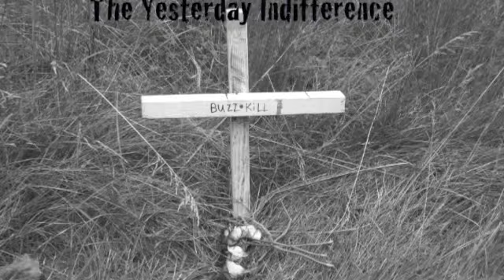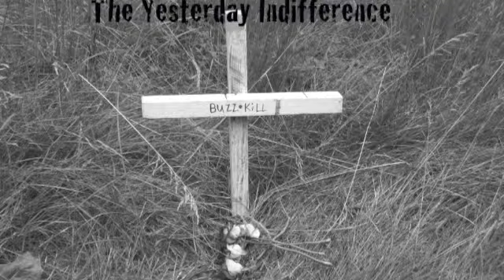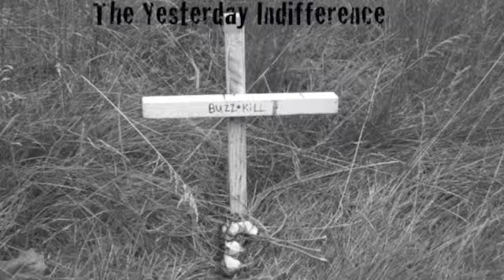What I Lost - The Yesterday Indifference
What I Lost by The Yesterday Indifference
Written, recorded, performed, and mixed by Drew Lambert

What I Lost is an early song of mine but its also one of the first songs that showcases the development of my own sound.